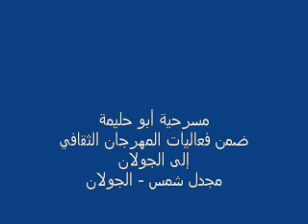مسرحية أبو حليمة للفنان الفلسكيني اسماعيل الدباغ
مسرحية أبو حليمة للفنان الفلسكيني اسماعيل الدباغ ضمن فعاليات المهرجان الثقافي إلى الجولان